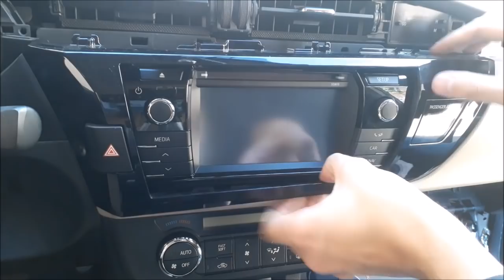Araç İçi İp Neon Uygulaması Nasıl Yapılır? (Tüm Araçlara Uyumlu)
Merhabalar,

Bu video'mda aracıma ip neon uygulamasını yaparak yeni bir görünüme kavuşturdum ve yapmak isteyen arkadaşlara nasıl yapacaklarına dair ışık tutması niyetiyle paylaşıyorum...

Ürüne ait link (güncellenmiş) (Mavi)

Sökme işlemlerinde kullandığım kemik malzemesi

Videoda da dediğim gibi sadece aracımın kapılarına uygulamayı gerçekleştirdim. İsteyen arkadaşlar aynı mantıkla aracın farklı noktalarınada ip neon uygulaması yapabilirler.

Videoda bahsetmediğim noktalara açıklık getirirsem:
1) Kullandığım kablo 0.5mm kalınlığında 2'li kablodur ve 10metre uzunluğunda almıştım. Bir miktar kablo geriye kaldı ama ne kadar kaldığına bakmadım. Varsa 0.22mm kabloda kullanılabilir.
2) Her bir ip neon ~45mA (0.045A) akım çekiyor. Toplamda ~200mA (0.2A) tüketim ile araca artı bir yük oluşturmamaktadır.
3) Ip neonların ucundaki şeffaf kapak tarzı parça çıkarılmamalıdır. Sürücü modül DC 12 Voltu ~160V AC voltaja çıkararak çalıştırmaktadır ve o bahsettiğim kapalı uclardada bu voltaj vardır ve çıkarılması durumunda tehlikeli olabilir.
4) Ben videoda eklemedim ama sonradan tek bir ucda topladığım besleme ucuna (+ uca) 1A'lik sigorta bağlantısı yaptım. Zaten enerjiyi aldığımız tuşun bağlı olduğu iç aydınlatmanın sigortası (7.5A) var ama ön sigorta koymakta fayda var.
5) Ip neonlar akşam karanlığında biraz dikkat çekiyor ama 1 - 2 güne gözler hemen alışıyor.
6) Sağ arka kapıdaki ip neon araç hareket halindeyken orta tarafı hafiften kendini salıyordu. Demekki kapıların birleşim noktasına göre bu durum yaşanabiliyor ve ben bu durumu düzeltmek için hafiften salan kısma çift taraflı bant yapıştırarak tekrar yerine yerleştirdim. Bir daha tekrarlamadı.

Bilgilendirme: Bu uygulamadan yaklaşık 1 ay sonra sol arka kapının ip neon'u bozuldu ve sürücüsünüde yaktı. Yaklaşık 3 ay sonra da sol ön kapının ip neon ve sürücüsüde bozuldu. Şimdide (~4 ay sonra da) sağ ön kapının ip neon ve sürücüsü bozuldu. Zamanla bu yazıyı düzenliyorum ki, yapmak isteyen arkadaşlar bu bilgiye dikkat ederek hareket etsinler, çok uzun ömürlü bir uygulama değilmiş maalesef.

*Bu uygulama TüvTürk araç muayenesinden geçmeye engel değildir.

Not: Videodaki aracım 2015 model Toyota Corolla 1.6 MultiDriveS 'dir.

* Yaptığım bu uygulama video çekimleri dahil ~5 saat sürmüştür.

Saygılarımla, iyi seyirler.